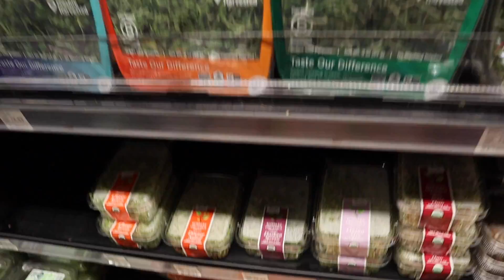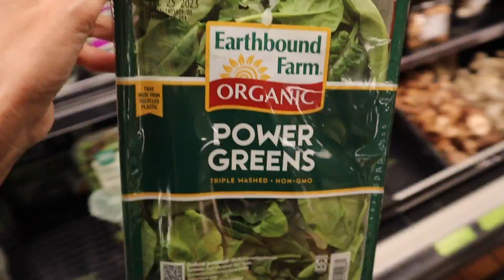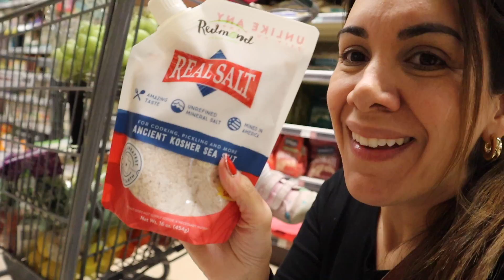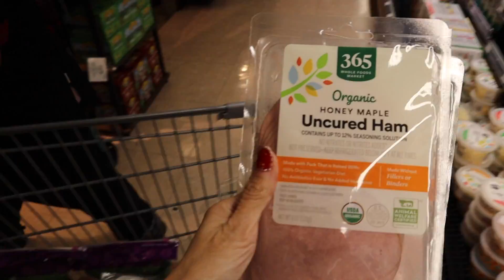Compras En Whole Foods Vlogmas 16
Link Uñas Gel: